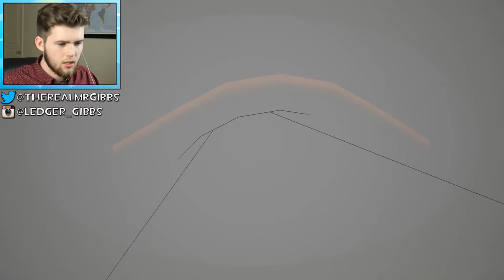WORLDS GREATEST GAME SHOW?!?! | Ben and Ed #1